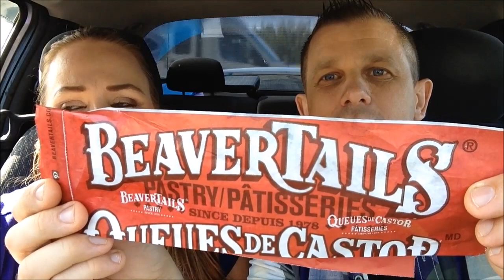HOW TO ENJOY BEAVERTAILS REVIEW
Send Fan Mail To:
The Ralphies
West Royalty PO
Charlottetown, PEI
Canada
C1E - 0J2

All opinions in this video are our own, "The Ralphies"